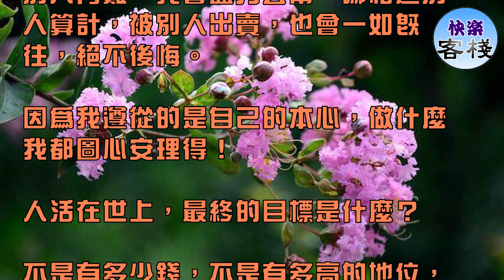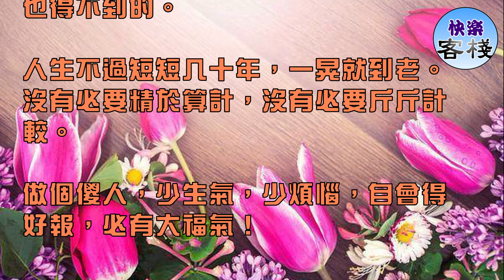致：傻傻的自己｜心靈勵志｜快樂客棧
我，沒有什麼脾氣，沒有什麼心眼，更沒有什麼稜角。

我喜歡直來直去，不會拐彎抹角；我喜歡實話實說，不會看人眼色。

在別人眼裡，我就是一個十足的傻蛋，傻得不合時宜，傻得缺心缺肺。

我知道，在這個時代，大多數人都人心叵測，人人為我者眾，而我為人人者少。

很多人，把善良放在了一邊，把厚道置於了腦後。做什麼都以利為先，想什麼都以利為重。

社會風氣越來越壞，做人，虛偽；做事，狡詐。像我這樣的傻人，越來越吃虧，越來越吃不開。

但我喜歡這樣的自己。我不會算計別人，我更不會與人虛於委蛇。我始終心存善念，為人厚道。

別人有難，我會盡力去幫，哪怕遭別人算計，被別人出賣，也會一如既往，絕不後悔。

因為我遵從的是自己的本心，做什麼我都圖心安理得！

人活在世上，最終的目標是什麼？

不是有多少錢，不是有多高的地位，也是活得踏實，過得快樂。

如果壞事做多了，在給別人帶來痛苦的同時，最受折磨的就是自己的內心。

善有善報，惡有惡報。對別人付出善的同時，得到了內心的快樂；對別人做出惡行的同時，報應就開始了。

其實，在這個世上，做人傻一點，並不代表愚蠢，並不代表好欺負。

傻的人，氣度大，心胸寬，有情義，不會什麼事都上心，不會自尋煩惱。

活得就簡單而從容，得到的幸福和快樂就多。

正所謂傻人有傻福。這種快樂，是那些整天算計、成日耍奸計的人，永遠也得不到的。

人生不過短短几十年，一晃就到老。沒有必要精於算計，沒有必要斤斤計較。

做個傻人，少生氣，少煩惱，自會得好報，必有大福氣！